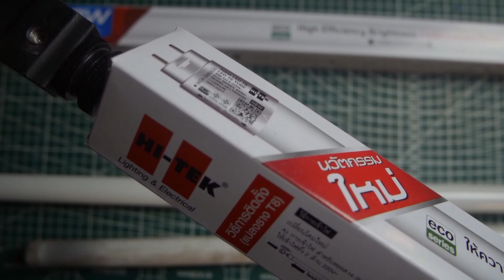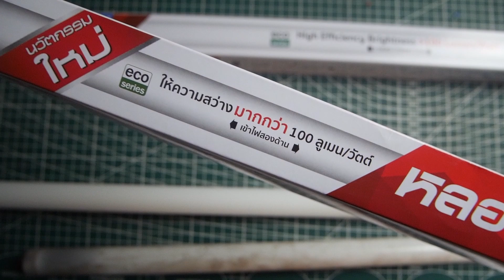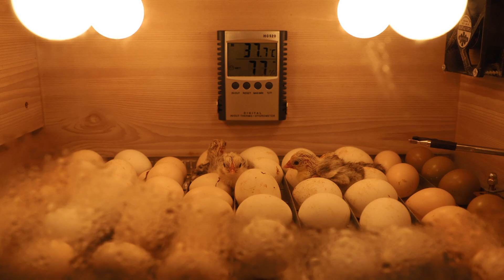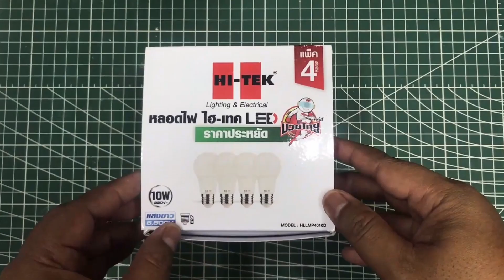ไขความลับของหลอดไฟ T8 จากฟลูออเรสเซนต์สู่ "หลอดไฟLED" ที่คุ้มค่ายิ่งขึ้น! Eco Series HI-TEK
แสงสว่างเป็นเพียงไม่แค่ส่วนหนึ่งของชีวิตเรา - มันคือพลังที่นำทางเราผ่านทุกๆ วัน! และในโลกที่สว่างไสวนี้, หลอดไฟ T8 ได้กลายเป็นดาวเด่นที่ไม่สามารถมองข้ามได้ในอาณาจักรของหลอดไฟทุกชนิด. ✨
มา ไขความลับของหลอดไฟ T8 จากฟลูออเรสเซนต์สู่ "หลอดไฟLED"   ที่คุ้มค่ายิ่งขึ้น! Eco Series HI-TEK
💡 ขนาดของหลอดไฟ T8 มีอะไรบ้าง?

หลอด T8 นั้นมีขนาดเส้นผ่านศูนย์กลาง 1 นิ้ว (ประมาณ 2.54 เซนติเมตร) แต่ยาวกี่เซนติเมตรนั้นแล้วแต่รุ่นและผู้ผลิต. พวกมันมีให้เลือกหลายขนาดตั้งแต่ 2 ฟุต (60 เซนติเมตร) ไปจนถึงยาวสุดๆ 8 ฟุต (240 เซนติเมตร), เพื่อให้เหมาะสมกับทุกพื้นที่และทุกการใช้งาน.

💫 หลอดไฟ T8 ฟลูออเรสเซนต์ ต่างจาก T8 LED อย่างไร?

หลอด T8 ฟลูออเรสเซนต์ นั้นใช้เทคโนโลยีแก๊สและเมอร์คิวรีเพื่อสร้างแสง ซึ่งส่องสว่างได้ดีแต่ก็มาพร้อมกับการใช้พลังงานมากขึ้นและอายุการใช้งานที่สั้นกว่า. ในทางกลับกัน, T8 LED ใช้ชิปไฟ LED ที่ให้ความสว่างเท่าเทียม แต่ใช้พลังงานน้อยลงและมีอายุการใช้งานที่ยาวนานกว่ามาก.

✨ การเปลี่ยนมาใช้หลอด LED มีคุ้มค่าอย่างไร?

การสวิตช์มาใช้หลอด LED นั้นเหมือนกับการลงทุนในอนาคตที่สว่างไสวของคุณ! นอกจากจะช่วยลดค่าไฟฟ้าแล้ว หลอด LED ยังมีอายุการใช้งานที่ยาวนานกว่า, ลดค่าใช้จ่ายในการบำรุงรักษา, และยังเป็นมิตรต่อสิ่งแวดล้อมด้วยการไม่ใช้สารปรอท.

น่าทึ่งไหมล่ะครับ? การเปลี่ยนจากหลอดฟลูออเรสเซนต์เป็น "หลอดไฟLED"  ไม่ใช่แค่การเปลี่ยนหลอดไฟ แต่เป็นการปรับเปลี่ยนไลฟ์สไตล์ให้เข้ากับโลกอนาคตและช่วยลดโลกร้อนที่ยั่งยืน. 💚

เราหวังว่าทุกท่านจะเพลิดเพลินกับการเดินทางค้นหาแสงสว่างที่สมบูรณ์แบบสำหรับคุณ และไม่ลืมที่จะแบ่งปันความรู้นี้กับเพื่อนๆ นะครับ! 🌐

ดังนั้น 💡 หากท่านกำลังมองหาหลอดไฟที่ให้แสงสว่างสูง ประหยัดพลังงานไฟฟ้า และมีอายุการใช้งานยาวนาน หลอดไฟ T8 LED จึงเป็นทางเลือกที่คุ้มค่าและตอบโจทย์ความต้องการของทุกท่าน
ผมจึงแนะนำ
หลอดไฟ T8 LED Eco Series รุ่นประหยัดไฟ จากแบรน HI-TEK  ที่ให้ความสว่างสูงมากกว่า 100 ลูเมน/วัตต์ เป็นแบบไฟเข้าสองด้าน ผลิตจากวัสดุคุณภาพสูง ทนทาน ใช้งานได้ยาวนาน มาตรฐานใหม่ มอก.2779-2562 ประหยัดไฟสูงสุดถึง 80% เมื่อเทียบกับหลอดไฟฟลูออเรสเซนต์ทั่วไป
00:00 - Intro
00:26 - แนะนำตัว เกริ่นนำ
01:12 - หลอดไฟถ้าหากเสียเค้าเรียกว่าหลอดอะไร
03:07 - 8 ข้อดีของหลอด LED มีอะไรบ้าง?
04:58 - หลอดLED สามารถซื้อแต่หลอดมาเปลี่ยนกับรางตัวเก่าได้มั้ย?
06:20 - แนะนำหลอด LED T8 ECO SERIES แบบเข้าไฟ 2 ด้าน แสงขาว แบรนด์ HI-TEK
08:22 - ทดสอบติดตั้ง หลอดLED T8 เข้ากับรางรุ่นเก่าที่มี บัลลาด สตาร์เตอร์
08:57 - สรุป หลอดไฟ T8 คืออะไร
10:29 - สนใจสั่งซื้อ หลอด LED T8 ECO SERIES แบรนด์ HI-TEK ได้ที่ไหน
10:57 - ขอบคุณครับ

💚พิเศษ! โปรโมชั่นเปิดตัว เสีย 1 เปลี่ยนให้ 2 ตั้งแต่วันที่ 1 พฤศจิกายน 2566 ถึง 31 มกราคม 2567 เท่านั้น
💚พิเศษสุดๆ
💡HI-TEK หลอด LED T8 ECO SERIES แบบเข้าไฟ 2 ด้าน แสงขาว
⭕️9W เพียง 85.- จากปกติ 150.-
⭕️18W เพียง 95.- จากปกติ 170.-
(ส่วนลดขนาดนี้ ใครสร้างบ้านอยู่หรือผู้รับเหมา รีบเลยครับ)